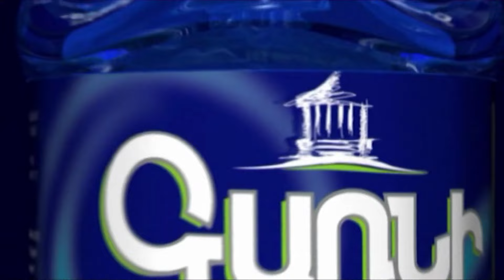«Էրդողանի տիկնոջն ի՞նչ խոստացել հանձնել Աննան»